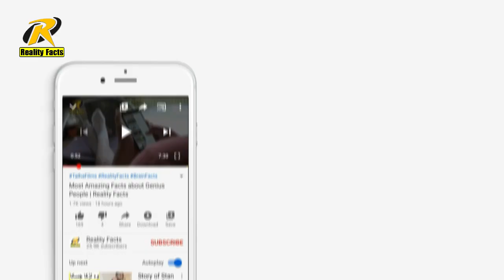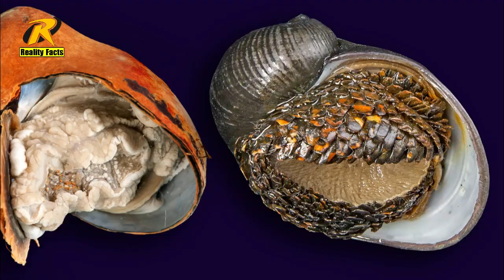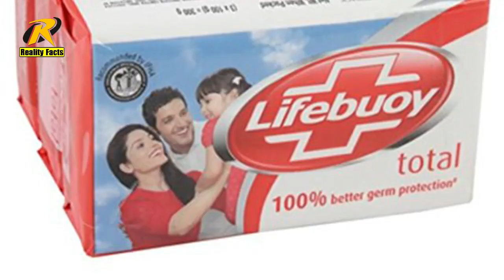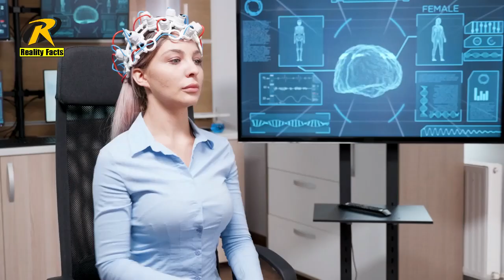Why Lifebuoy soap banned in America!? | Amazing Fact | Reality Facts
in this video you will learn some unique facts about whole world and Why Lifebuoy soap banned in America!?